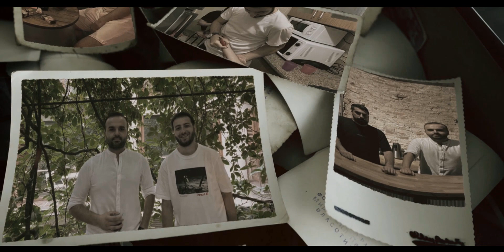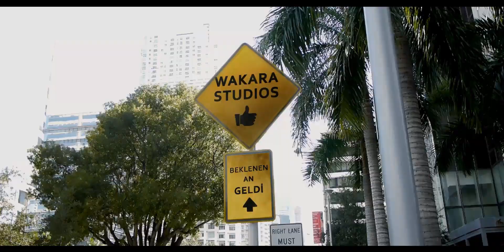WAKARA FM 4. SEZON TRAILER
KISA BİR ARADAN SONRA GERİ DÖNDÜK..

WAKARA FM !
4. SEZON !
21 KASIM PAZAR !
23:00 !